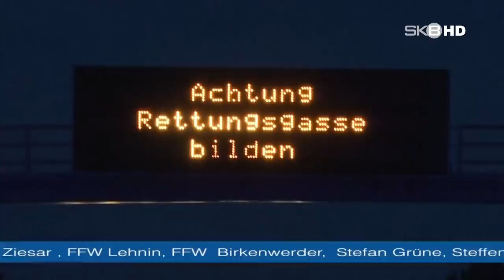Doku Rettungsgasse // Chaos auf der Autobahn – Polizei und Feuerwehr greifen durch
Immer öfter stecken Polizei und Feuerwehr in Staus auf dem Weg zu lebensrettenden Einsätzen fest, weil keine Rettungsgassen freigehalten werden oder Zufahrten blockiert sind. Der Respekt vor den Einsatzkräften schwindet zunehmend. Einen Tag lang begleitete ich zusammen mit meinem Kollegen Julian Stähle die Brandenburger Autobahnpolizei in Michendorf bei ihrer Arbeit, und das Ergebnis ist eine fesselnde Videoreportage.

© Michael Bergemann & Julian Stähle //  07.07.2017